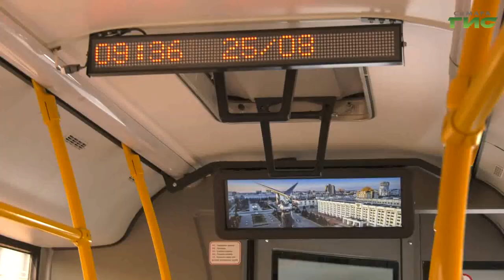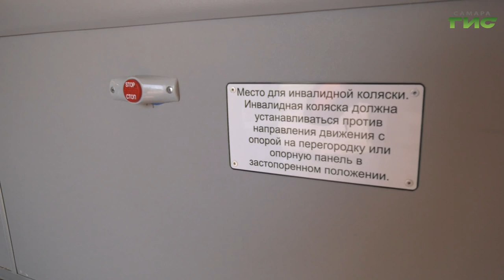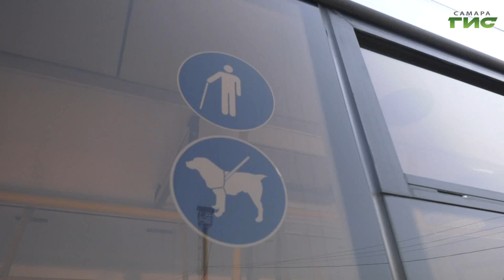На улицы Самары вышли 10 новых автобусов с кондиционерами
В Самару пришли 10 новых современных автобусов с кондиционерами. Машины уже вышли на линию, пока они курсируют только по 67 маршруту, в будущем он может измениться - все зависит от мнения самарцев, о котором перевозчик узнает из соцопроса. Подробнее расскажет Мария Левина.